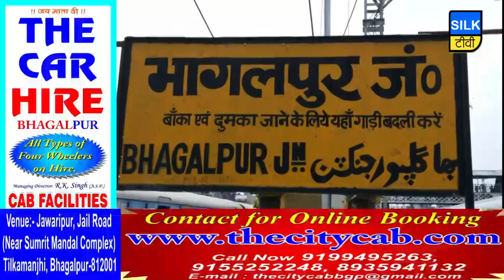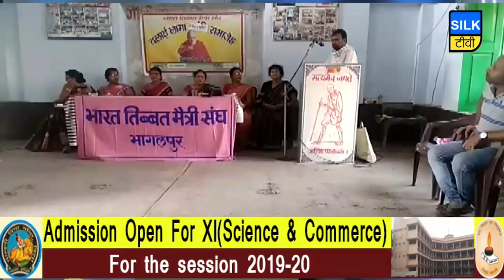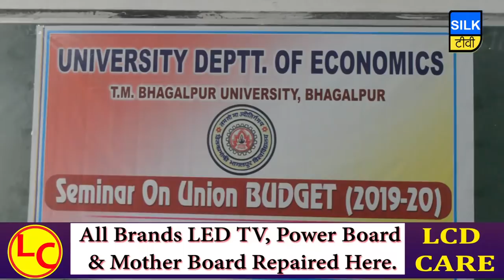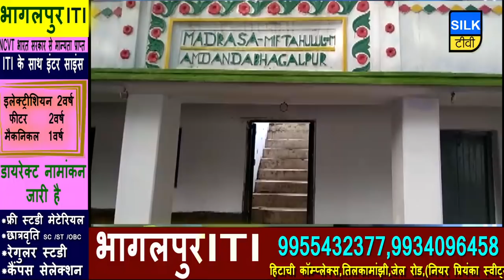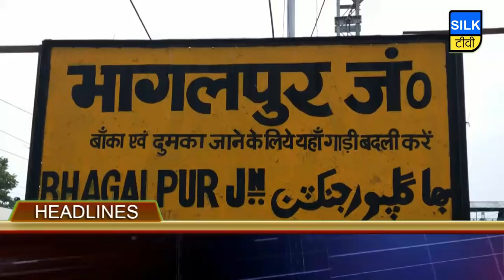SILK TV- जिले की खबरें एक साथ | 06 JULY 2019